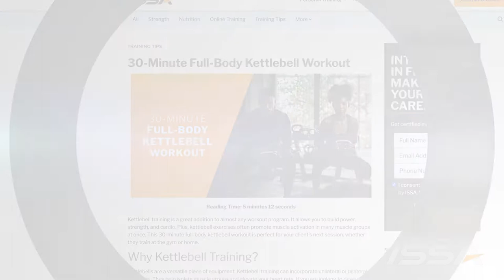30-Minute Full-Body Kettlebell Workout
Full article Kettlebell training is a great addition to almost any workout program. Add these exercises to your next kettlebell workout to build power, strength, and cardio.